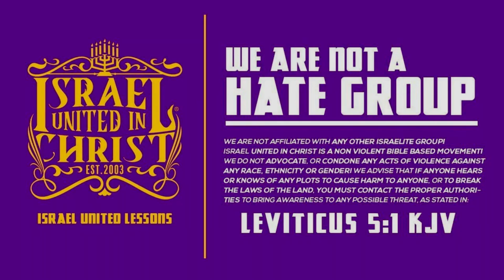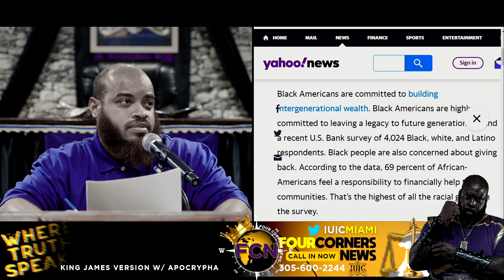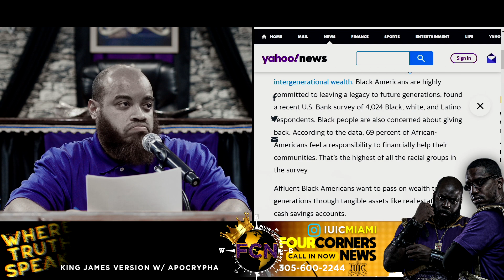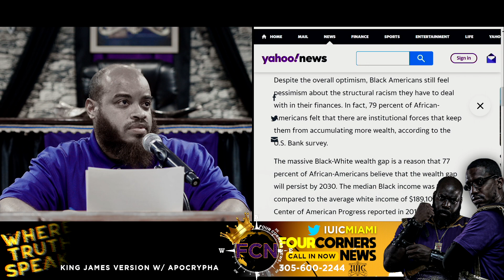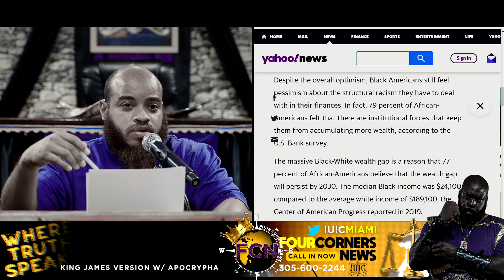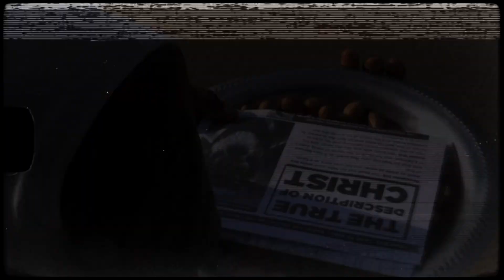FCN Quick News || Black People Are Committed To Building Generational Wealth